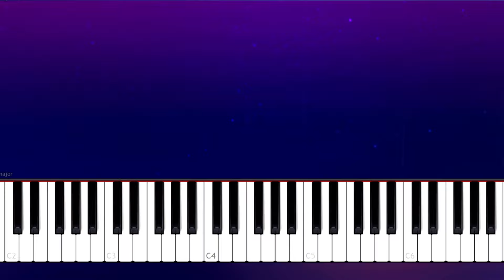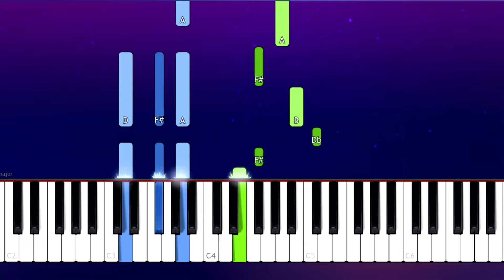PRETTYMUCH - Phases (Piano tutorial)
How To Play  PRETTYMUCH - Phases Piano Tutorial  played by Will McMillan